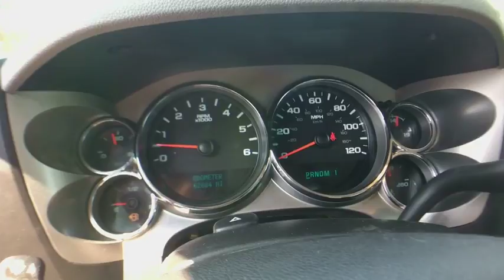2013 GMC Sierra 3500HD Brattleboro, Bellows Falls, Keene, Claremont, Greenfield, VT 8163B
Summit White U 2013 GMC Sierra 3500HD available in Brattleboro, Vermont at Faith's Ford Brattleboro. Servicing the Bellows Falls, Keene, Claremont, Greenfield, VT area.

Summit White 2013 GMC Sierra 3500HD Work Truck 4WD 6-Speed Automatic 6.0L V8 6-Speed Automatic, 4WD, Dark Titanium Vinyl.brbrRecent Arrival!brbrbrReviews:brbr  * Impressive hauling and towing capabilities; strong diesel engine and brakes; refined and quiet ride; solid build quality; responsive steering. Source: Edmundsbr  * If you require a vehicle that can transport over 10,000 pounds without breaking a sweat, the 2013 GMC Sierra HD deserves a spot on your short list. Furthermore, most prospective HD truck buyers who place a premium on luxury will find the Sierra HD Denali worth springing for. Source: KBB.com